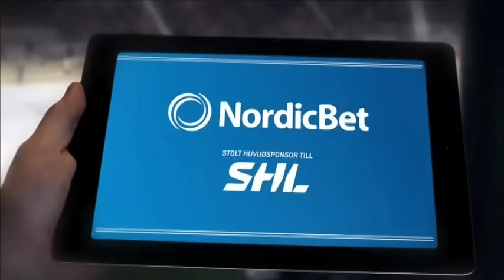Höjdpunkter: Djurgården knep sista slutspelsplatsen - TV4 Sport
TV4 Sport från 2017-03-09: Höjdpunkter: Djurgården knep sista slutspelsplatsen - knep extrapoängen i mötet med Skellefteå. DIF vann med 2-1.